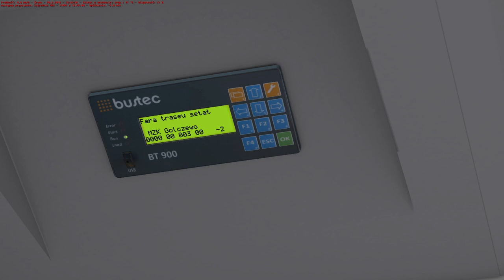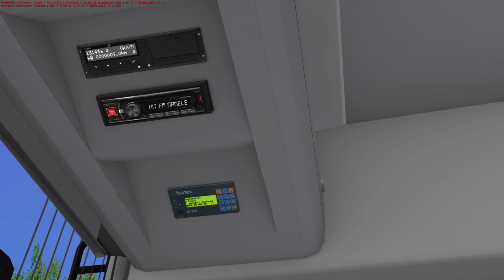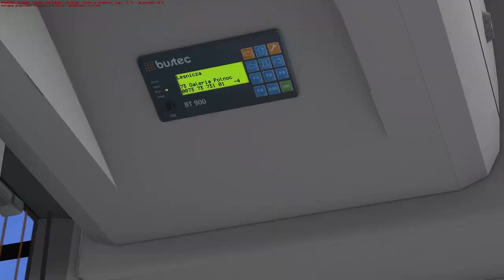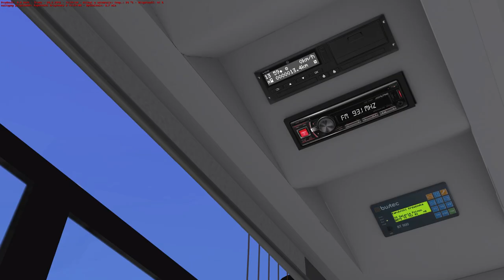OMSI2 || Golczewo 2.0.2 || Linia 73: Leśnicza Pętla ➔ Galeria Północ || BMC Procity.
Golczewo 2.0.2  Linia 73: Leśnicza Pętla ➔ Galeria Północ
🔽 Rozwiń opis 🔽